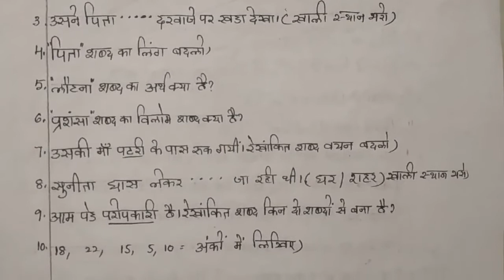7th class fa1 hindi question paper | class 7 hindi fa exam paper | hindi formative paper class 7th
summative assessment 1 question hindi papers for class 7, formative assessment 1 model paper for 7th hindi, summative assessment 1 model paper for 7th hindi,

for more related test papers.

7th class fa1 hindi model paper 2021 | 7th hindi 2021 fa1 question paper | fa1 exam paper 7th hindi

7th class fa hindi sample paper | hindi fa previous exam paper | formative test paper | fa hindi

fa2 7th class hindi sample paper 2022,
fa1 hindi model paper class 7 2022,
fa1 hindi paper class 7 2022,
fa1 sample paper 2022,
fa2 sample paper 2022,
fa model paper 2022,
fa model papers 7th class 2022,
fa2 model papers 7th class 2022,
sa1 model paper 7th hindi 2022,
sa2 question paper 7th hindi 2022,
sa model papers 7th class 2022,
sa2 model papers 7th class 2022,
sa1 class 7hindi paper 2022,
sa1 sample papers 2022,
sa2 sample papers 2022,
sa1 hindi paper class 7 2022,
sa1 hindi model paper class 7 2022,
ts hindi exam model paper class vii 2022,
ts 7th hindi papers 2022,
ts tet hindi paper 2022,
ts hindi papers 2022,
ts hindi exam model papers class 7 2022,
ts hindi exam model papers class vii 2022,
vii class hindi sa1 sample paper 2022,
vii hindi model paper 2022,
vii class hindi expected questions 2022,
dsc hindi bits 2022,
sgt hindi bits 2022,
sgt hindi papers 2022,
model paper for 7th hindi fa1 2022,
formative assessment for 7th hindi question paper 2022,
summative assessment for 7th hindi question paper 2022,
class 7 hindi formative assessment 1 question papers2022,
formative assessment 1 question paper hindi class 7 2022,
summative assessment 1 question paper hindi class 7 2022,
formative assessment 1 question hindi papers for class 7 2022,
summative assessment 1 question hindi papers for class 7 2022,
formative assessment 1 model paper for 7th hindi 2022,
summative assessment 1 model paper for 7th hindi 2022,
sumrmative assessment for 7th hindi question paper 2022,
formative assessment 1 question paper 7th class hindi 2022,
summative assessment 1 question paper 7th class hindi 2022,
class 7 formative assessment 1 hindi question paper 2022,
class 7 summative assessment 1 hindi question paper 2022,
class 7 hindi model paper formative assessment 1 2022,
class 7 hindi model paper summative assessment 1 2022,
hindi exam class 7 formative exam papers 2022,
hindi exam class 7 summative exam papers 2022,,
hindi class 7 summative assessment exam papers 2022,
hindi exam class 7 previous question papers 2022,
hindi class 7 expected sample questions 2022,